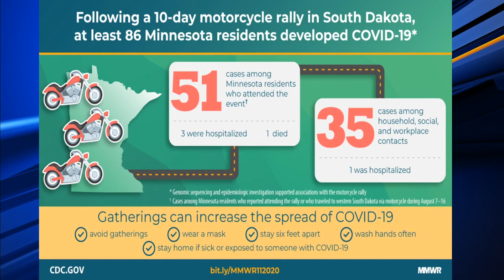Digital Desk: 86 COVID-19 cases in Minnesota linked to motorcycle rally in South Dakota